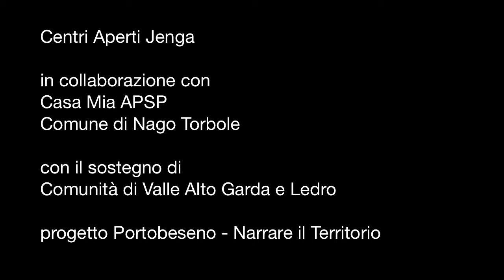Nago - la famiglia de Bonetti